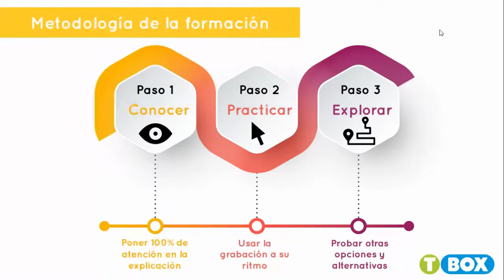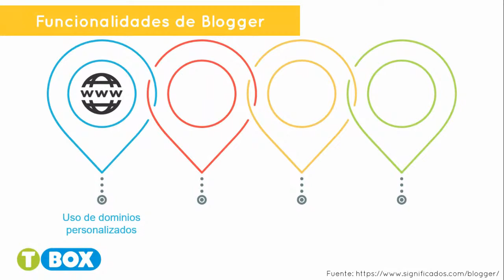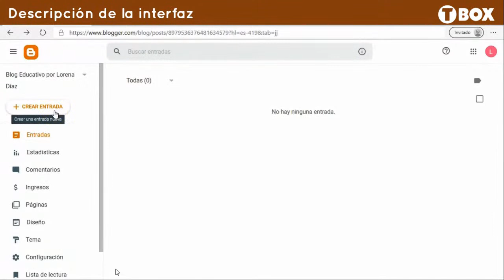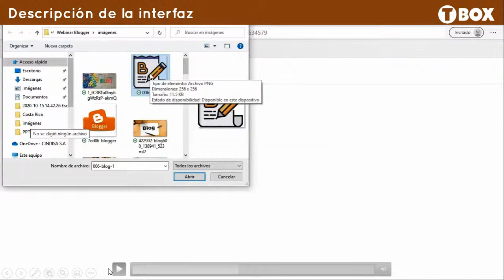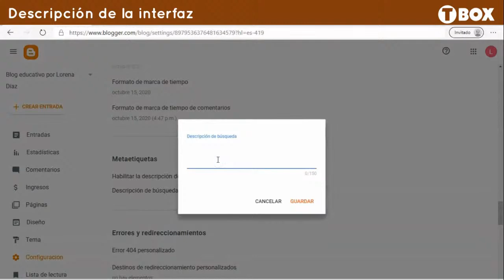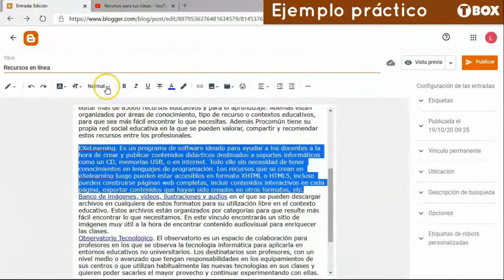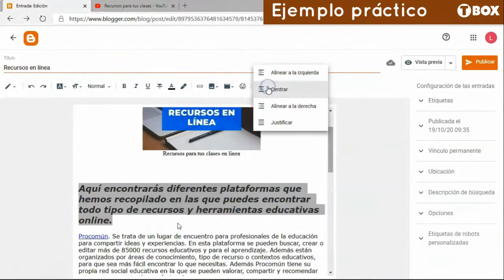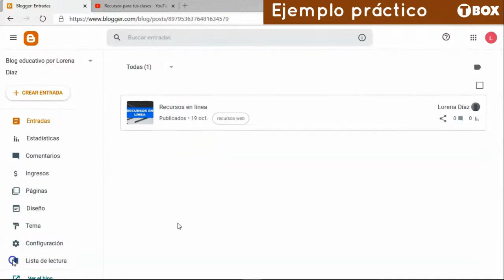Creación de blogs con Blogger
Se creará un blog educativo por medio de la aplicación de Google llamada Blogger.